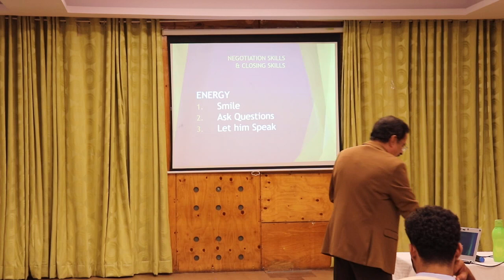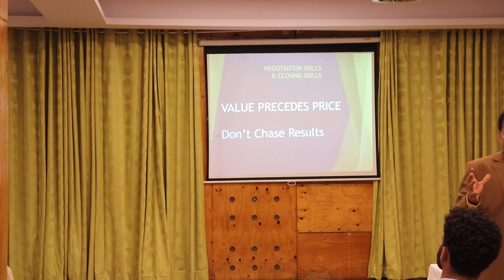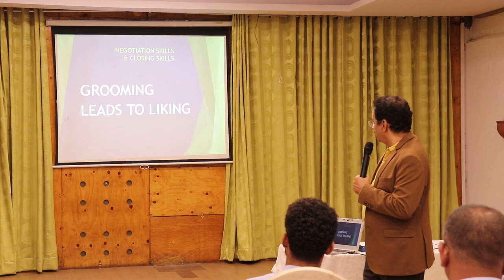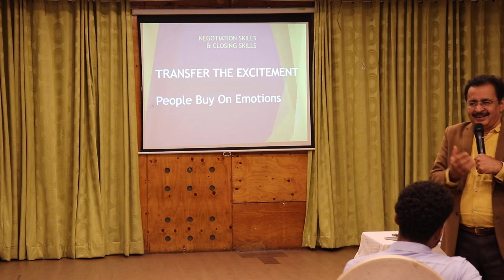NEGOTIATION SKILLS & CUSTOMER RELATIONSHIP MANAGEMENT - Training for Lakshmi Steels Executives